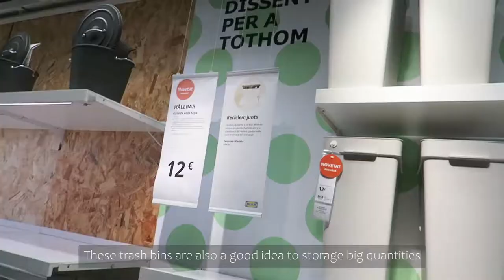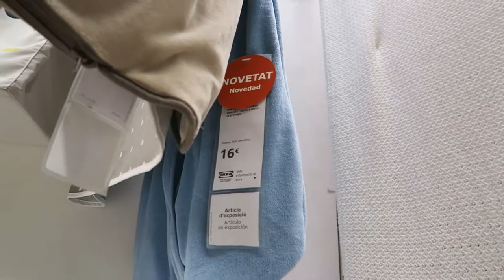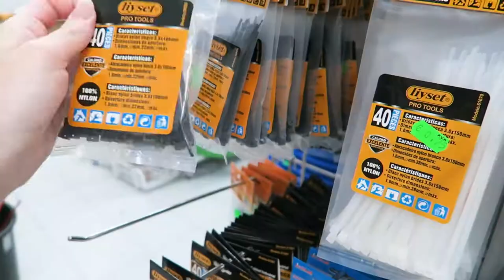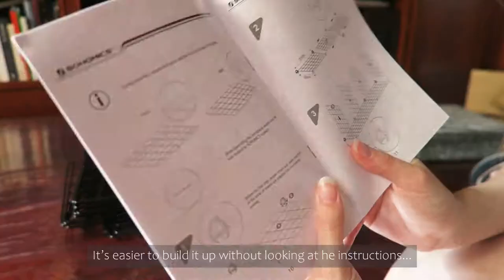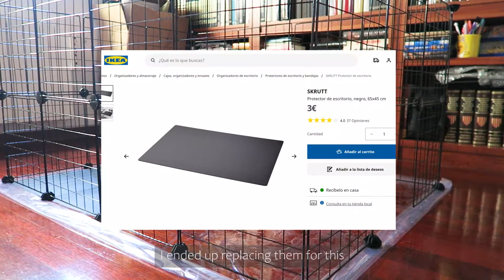Ep.5 | Ikea shopping for rabbits 🐰 Building my new bunny's panels cage/playpen (C&C/condo)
Hi, hi! It's Wandie! 😄

Last week my new bunny arrived home so I decided to go shopping to Ikea to get her some stuffs before her arrival. There are many cheap, pretty and useful things in Ikea for rabbits so I definitely recommend going there if you want to get new supplies for your bunny!

After that I built up her new house, a bunny panels cage or playpen (also known as condo or C&C cage) and decorated it with the things I bought at Ikea and the dollar store. I will leave the link of the panels down below!

So, if you are looking for ideas or thinking about a bunny house makeover make sure to watch it until the end!

Link to the panels

Subtitles: Spanish (Español), Catalan (Català)

[ Music ]